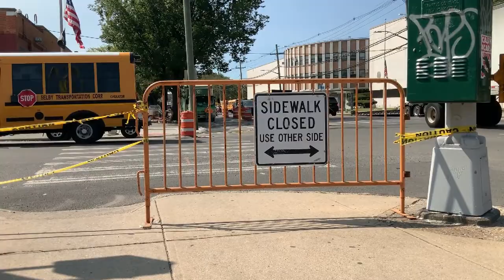london city traffic,uk traffic in town,church across london,double decker london,china town london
london city traffic,uk traffic in town,church across london,double decker london,china town london,barrier at the uk street,vehicle on the uk road,wet street london